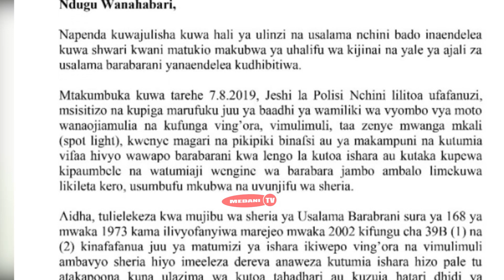MOTO WAWAWAKIA WANAOWEKA VING'ORA KWENYE VYOMBO VYA USAFIRI